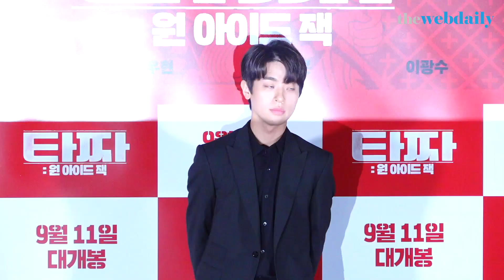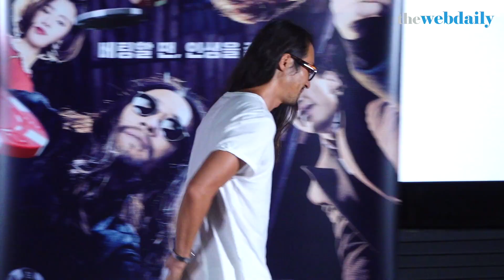영화 '타짜 : 원 아이드 잭' 승범이형까지 완전체로 인사드립니다 [WD영상]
28일 오후 서울 광진구 자양동 롯데시네마 건대입구점에서 영화 '타짜 : 원 아이드 잭'의 언론시사회가 열렸다.

이날 배우 류승범, 박정민, 이광수, 임지연, 최유화, 권해효, 감독 권오광이 참석해 포토타임을 갖고 있다.

한편, 영화 '타짜 : 원 아이드 잭'은 오는 9월 11일 전국 극장에서 개봉한다.

류승범, 박정민, 이광수, 임지연, 최유화, 권해효, 권오광, 타짜

4K, UHD, 웹데일리,웹데일리뉴스,연예,연예뉴스, 엔터테인먼트, 아이돌, 직캠, 레전드, Fancam, K-Pop